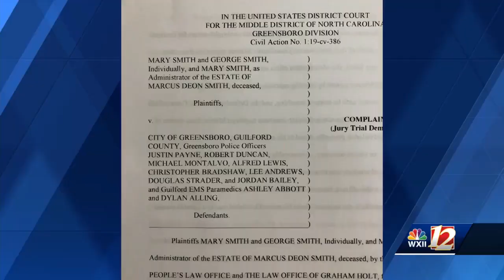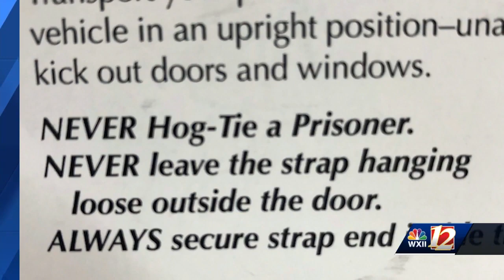Family of man who died while hogtied in Greensboro police custody files lawsuit.